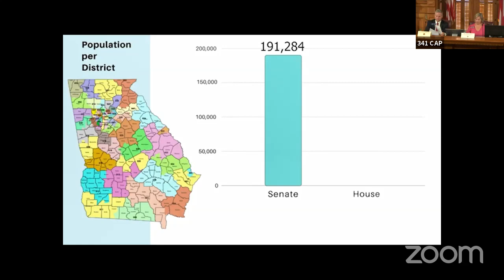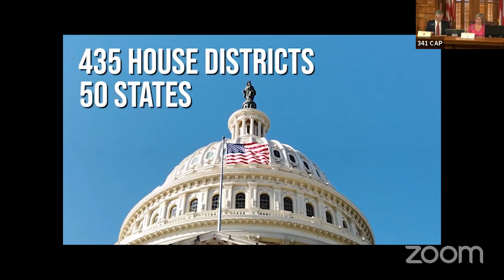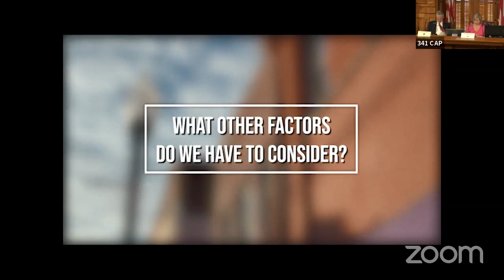Joint Senate and House Reapportionment Hearing - Virtual - 7/30/31